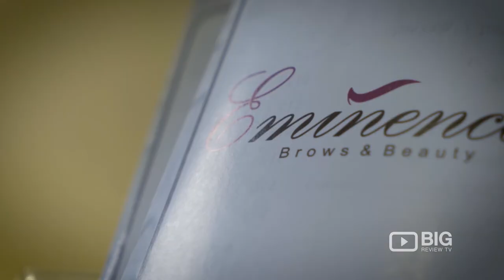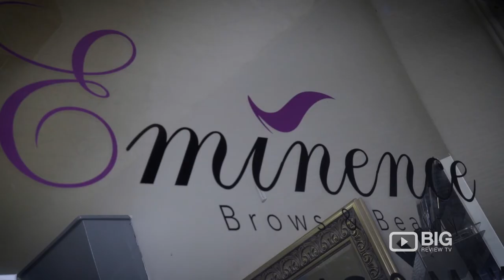Eminence Brows & Beauty Salon Melbourne for Makeup and Eyebrow Threading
Eminence Brows and Beauty is a speciality salon, offering personal beauty, hair and skin treatments & bringing you unique quality service.

Eminence Brows & Beauty
51A Smith St, Fitzroy VIC Australia 3065